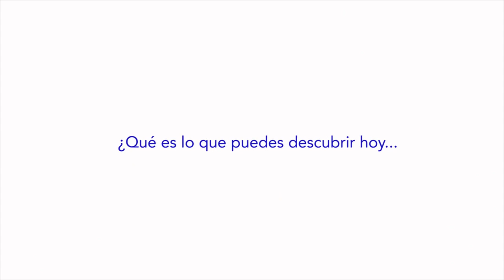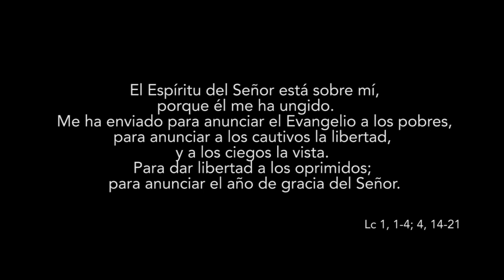Hoy - 3º Domingo del Tiempo Ordinario, Ciclo C